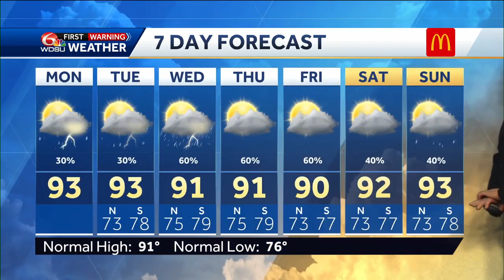Afternoons feeling hotter, rain chances going up